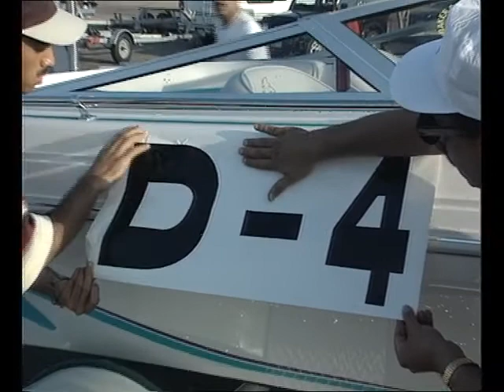حلقة من برنامج نحن أصدقائك 1996 رقم 175